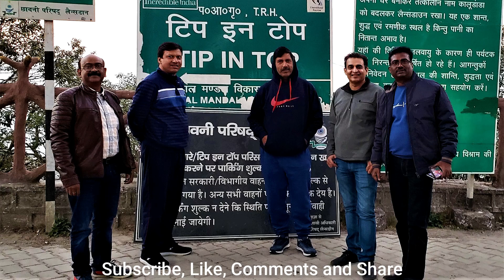Lansdowne (part 1),Uttrakhand,India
It was 2018. When we went to landsdowne for 4 days. it was an album of what we had done there.